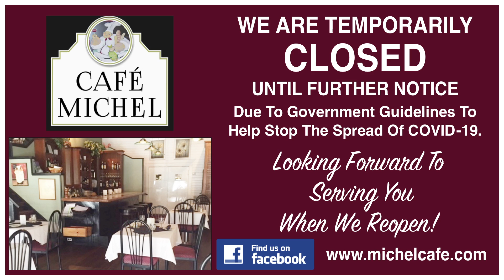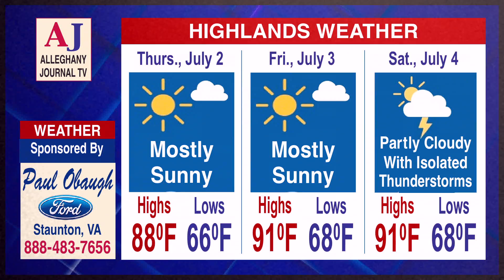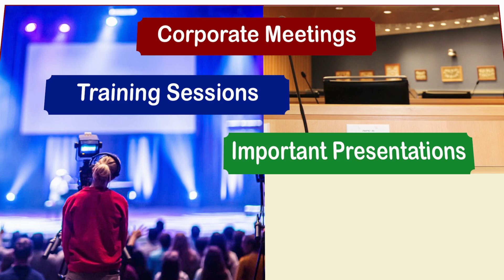JournalTV News for Wednesday, July 1, 2020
Here is JournalTV News for Wednesday, July 1, 2020 - the AlleghanyJournal.com's all-local video news show, which is published every Monday, Wednesday and Friday of the year on Facebook, AlleghanyJournal.com and Youtube in HD simultaneously.